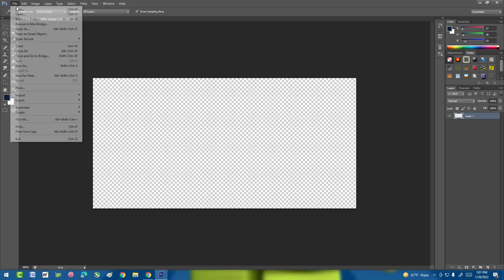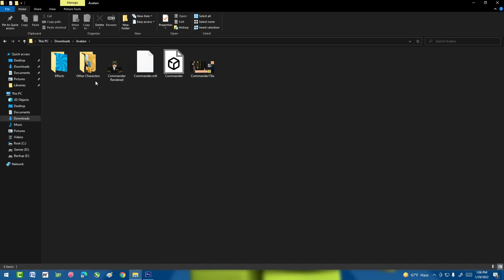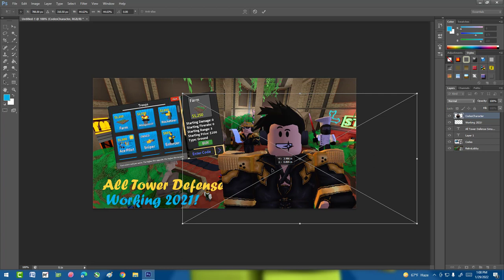How Tower Defense Simulator Content Creators create their thumbnails | Joke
This is a joke inspired by @Gothicxr0se 🖤 on YouTube